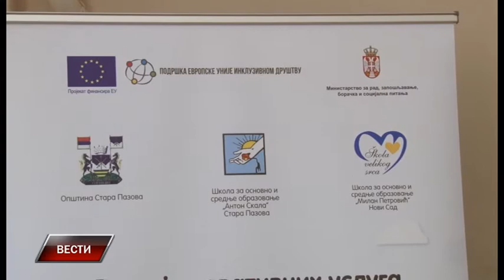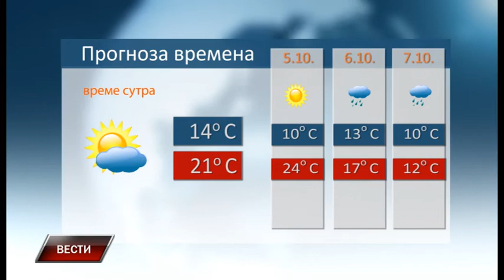Vesti 3 10 2017